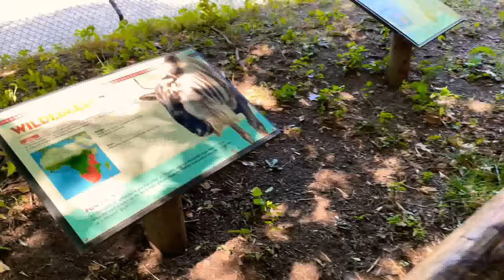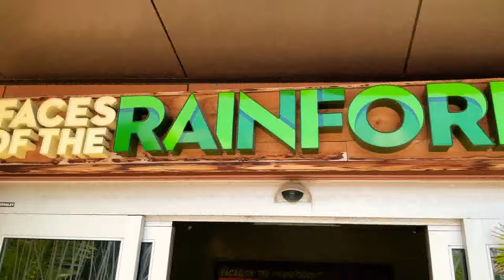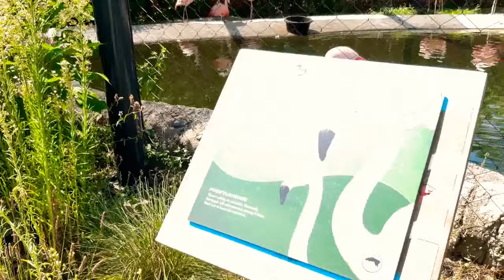Our Day at Roger Williams Park Zoo￼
We spent the day at the zoo today